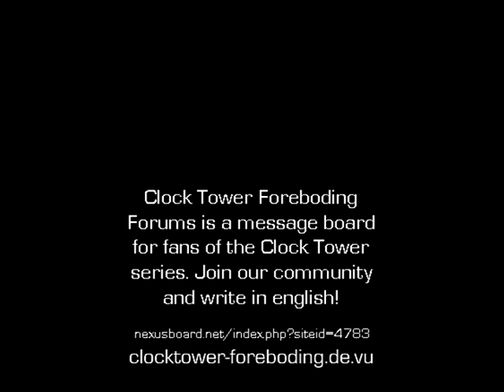Clock Tower the Movie Poster HQ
Clock Tower Foreboding Forums is a message board for fans of the Clock Tower series.